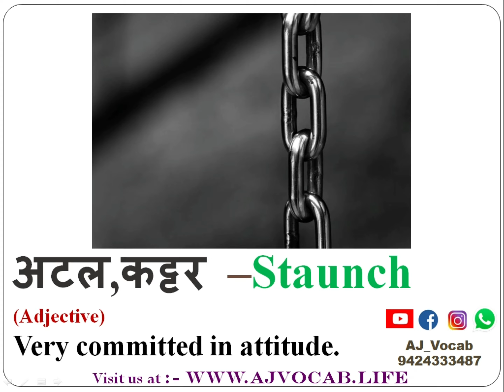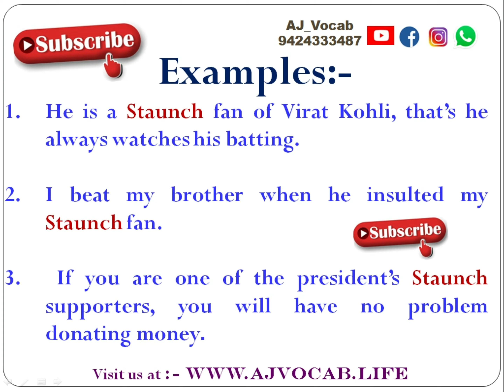कट्टर को English में क्या बोलते हैं | Kattar ko english me kya kahate hai | Kattar in English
कट्टर को English में क्या बोलते हैं | Kattar ko english me kya kahate hai | कट्टर को English में क्या बोलेंगे | Kattar in English | AJ Vocab